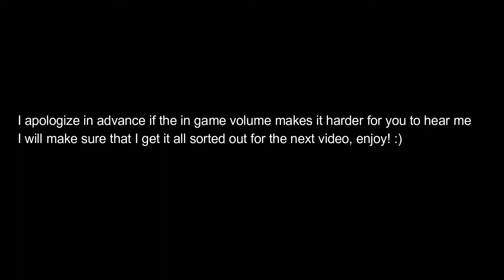THIS IS THE STRANGEST GAME I'VE EVER PLAYED | Deeeer Simulator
Ever wonder what it's like to run around as a deer and terrorize a whole town? Well now you don't have to as I give you all the tips and tricks on how to be a deer